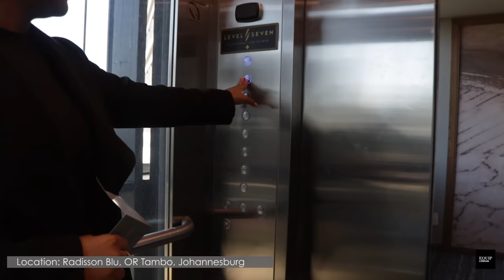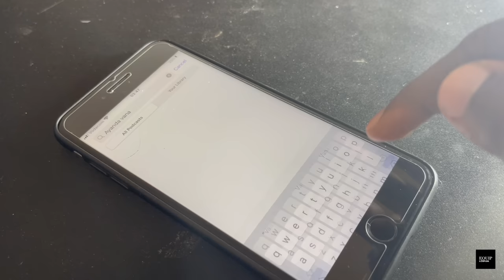Adulting 101 with Lebo Mehlomakhulu on self-forgiveness, healing, and letting go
For the season premiere, we opted for a unique approach by reintroducing the popular segment “Adulting 101: Navigating the Challenges of Being a Young Adult,” featuring my dear friend Lebo Mehlomakhulu. In this episode, we delved into our personal experiences with self-forgiveness, healing, and the art of letting go.

During this insightful discussion, I bared my soul, offering a deeper glimpse into my journey of addressing these profound topics. Collaborating with a friend like Lebo enriched the conversation as she shared her own valuable perspectives from her unique journey.

Lebo wears many hats - a love advocate, wife, devoted mother, accomplished entrepreneur, digital content creator, and a dedicated follower of Christ, also known for curating "Marriage Monday."
This episode holds a special place in my heart as it struck a chord of authenticity and vulnerability. Our aspiration is that this episode will create a safe haven for you, reminding you that you're not alone in your struggles. Take a moment to inhale the present and treat yourself with kindness.

Location: Radisson Hotel & Convention Centre, Johannesburg, O.R. Tambo